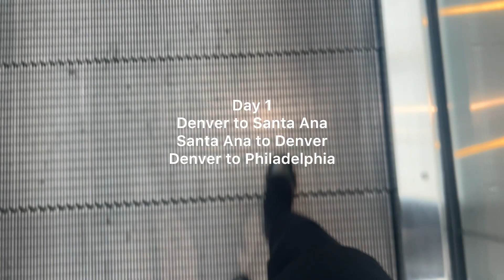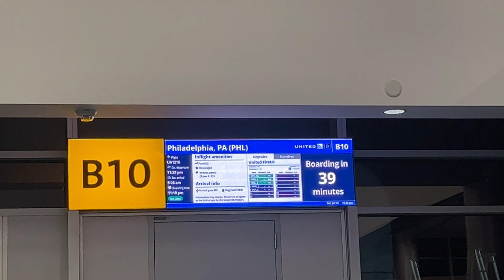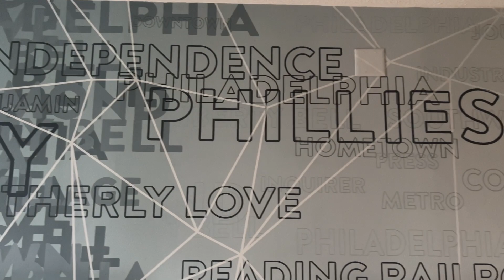How I Pack as a Commuting Flight Attendant from Honolulu to Denver + A Vlog of My 3 Day Trip!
Commuting from Honolulu to Denver for a 3 Day trip! This time a 25 hour layover in Philadelphia! See how I pack and get ready as a commuting flight attendant. I’ll be posting much more soon! I’d love to hear from you! :)

Instagram.com/lorennbrooke